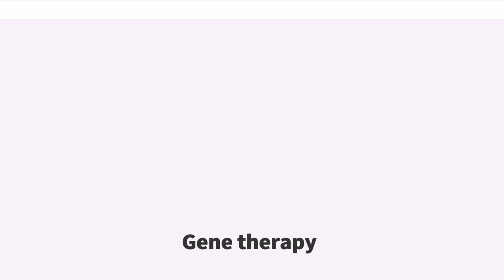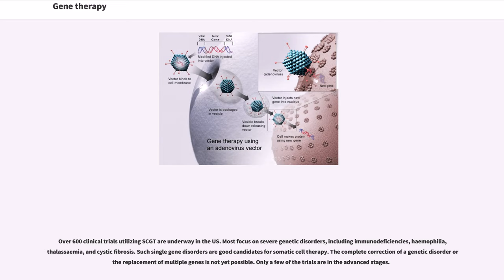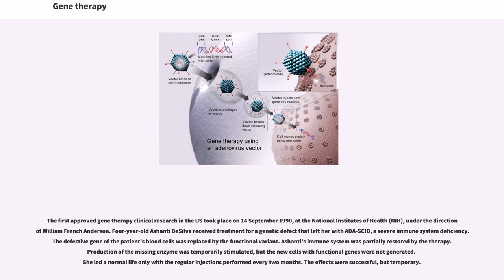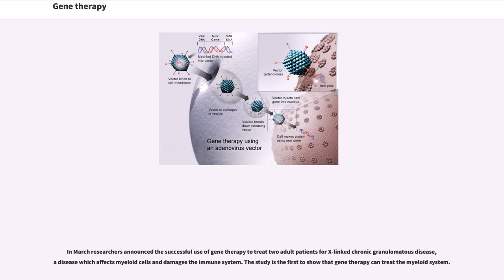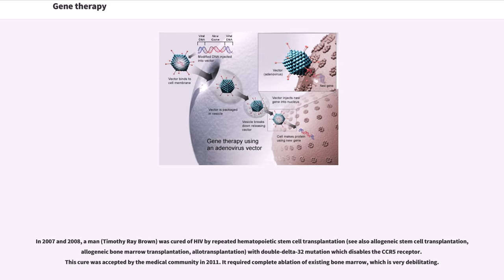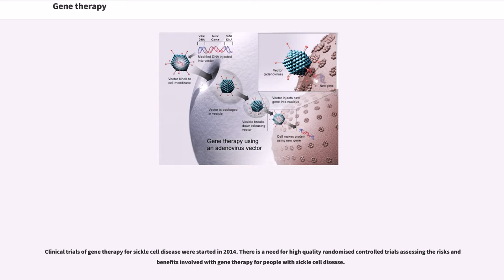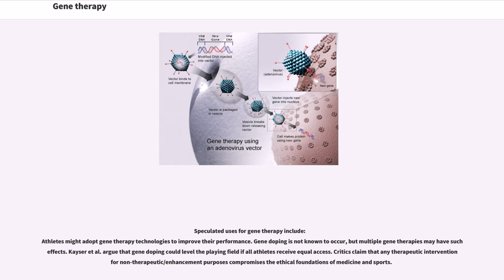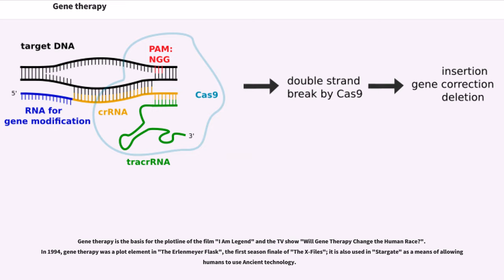Gene therapy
In the medicine field, gene therapy (also called human gene transfer) is the therapeutic delivery of nucleic acid into a patient's cells as a drug to treat disease. The first attempt at modifying human DNA was performed in 1980 by Martin Cline, but the first successful nuclear gene transfer in humans, approved by the National Institutes of Health, was performed in May 1989. The first therapeutic use of gene transfer as well as the first direct insertion of human DNA into the nuclear genome was performed by French Anderson in a trial starting in September 1990.

Between 1989 and February 2016, over 2,300 clinical trials were conducted, with more than half of them in phase I.

Not all medical procedures that introduce alterations to a patient's genetic makeup can be considered gene therapy. Bone marrow transplantation and organ transplants in general have been found to introduce foreign DNA into patients. Gene therapy is defined by the precision of the procedure and the intention of direct therapeutic effect.

Gene therapy was conceptualized in 1972, by authors who urged caution before commencing human gene therapy studies.

The first attempt, an unsuccessful one, at gene therapy (as well as the first case of medical transfer of foreign genes into humans not counting organ transplantation) was performed by Martin Cline on 10 July 1980. Cline claimed that one of the genes in his patients was active six months later, though he never published this data or had it verified and even if he is correct, it's unlikely it produced any significant beneficial effects treating beta-thalassemia.

After extensive research on animals throughout the 1980s and a 1989 bacterial gene tagging trial on humans, the first ge...